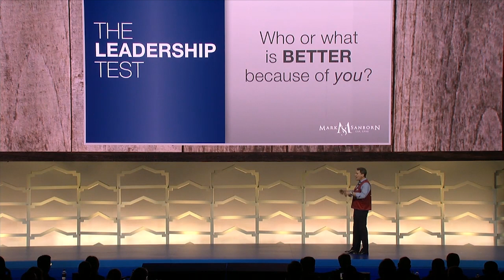Mark Sanborn Virtual Keynote (January 2022)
ABOUT MARK SANBORN:
Leadership expert and keynote speaker Mark Sanborn helps the world's top brands create incredible customer experiences, bolster leadership from within, and achieve amazing results. His best-selling book "The Fred Factor" illuminates the secrets to winning and keeping customers who happily proclaim your brand. This expertise has won him the title of one of the top leadership experts in the world. In fact, Mark has spoken in front of over 2400 audiences worldwide. For a detailed bio of Mark Sanborn and to see how he can help your brand, please